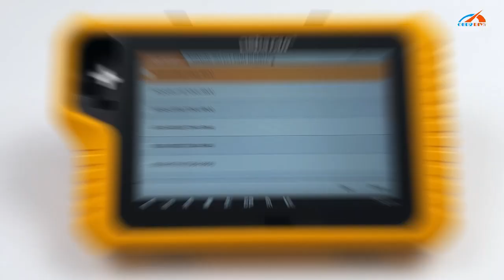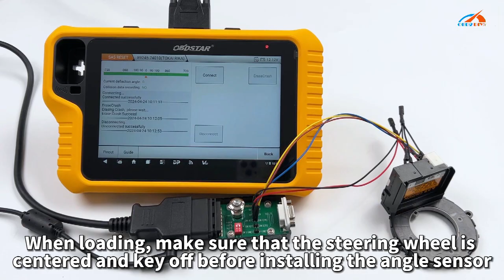obdstar X300 G3 Test de réparation de l'angle de braquage